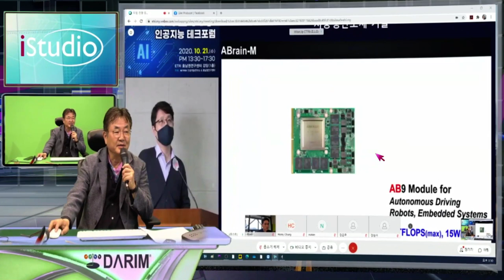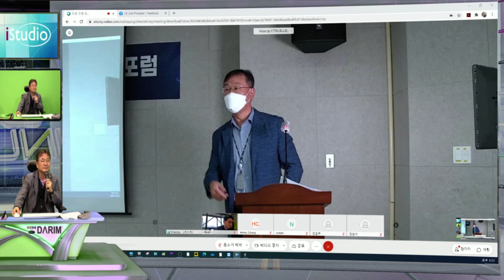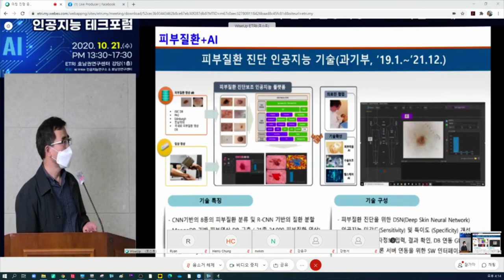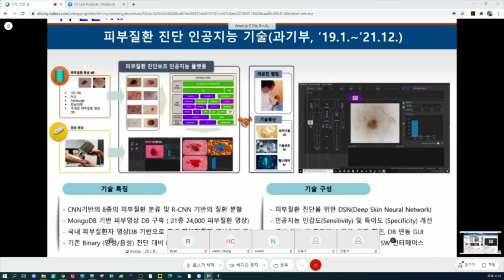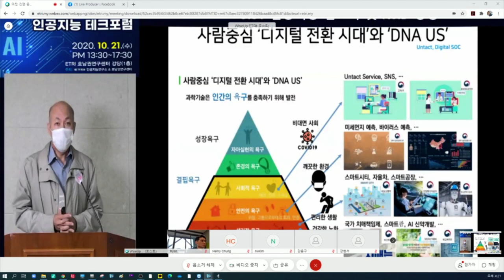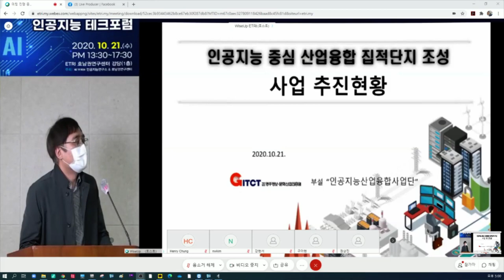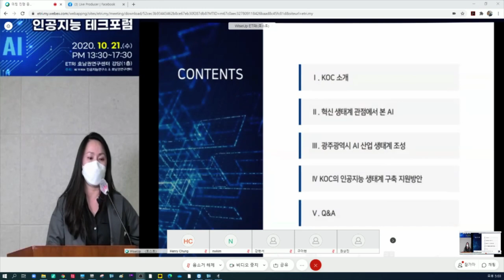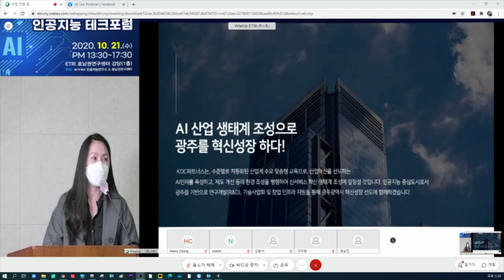광주 ETRI 인공지능 포룸 라이브 온택 컨퍼런스 ( 웹 엑스, WEBEX ) 온라인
인공지능 포룸 라이브 온택 컨퍼런스를 광주 ETRI  발표장을 WEBEX로 인터렉티브 질의 응답 으로 진행하고, 서울 iStudio로 이 장면을 페이스북, Youtube로 재 방송하는 기술.  스포츠 현장 중계 방송처럼 포룸 현장 중계를 다림의 iStudio를 활용한 방송환경의 포룸 문화를 만들게 됩니다.